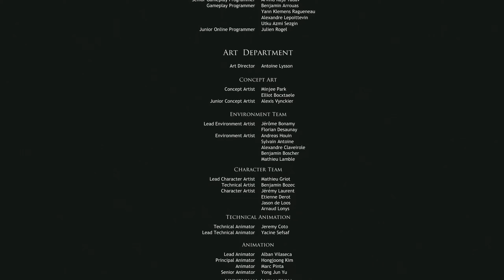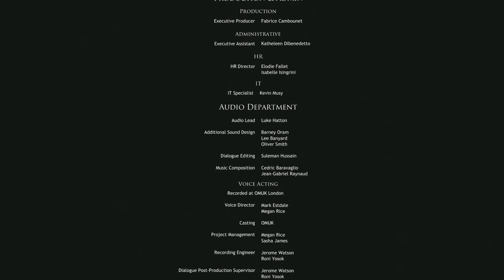Wolcen: Complete Playthrough [No Commentary] PC 1440p #7 End